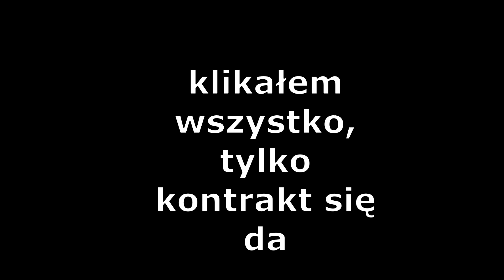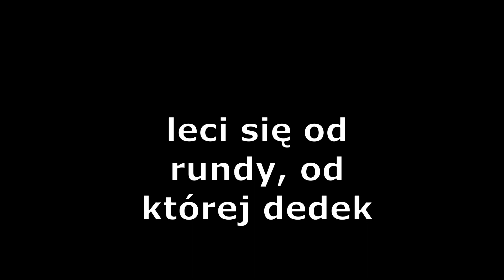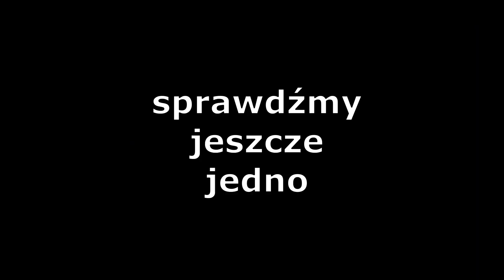Buckshot Roulette - nowa, hitowa i krótka gierka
To ja, Wąsu. A to Buckshot Roulette. Ta gierka to niby horror ale jak dla mnie jest strasznie. śmiesznie :)

BUCKSHOT ROULETTE is a tabletop horror game that attempts to re-design the infamous game of Russian Roulette, replacing the traditional revolver with a proper 12-gauge pump-action shotgun. This extra firepower, and more importantly the different mechanics in handling a shotgun compared to a revolver, offers a fresh take on the classic and deadly game of chance.

The game takes place at the top of an underground nightclub, where the metal railings tremble to the pulse of long lost drum machines. A crooked AI dealer is waiting for you. Will you meet them?

FEATURES:

- 15 to 20 minute playthrough.
- Immersive & grounded tabletop gameplay, featuring diegetic systems and minimal UI.
- Unscripted rounds that offer unpredictable yet controllable outcomes, with a fair amount of replay value.
- A ruthless yet fair AI, that makes decisions based on what's on the table, rather than under it.